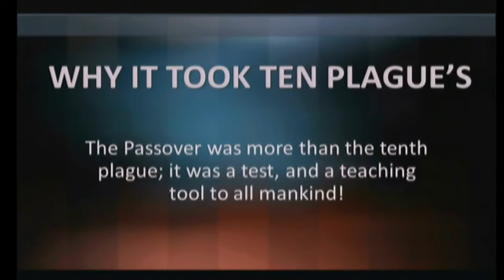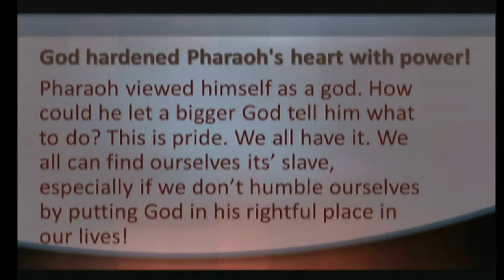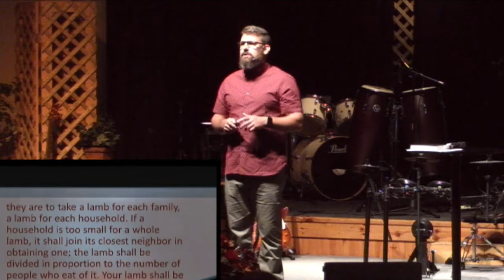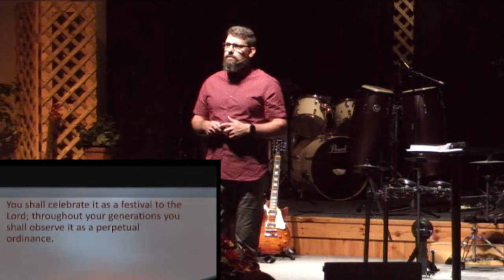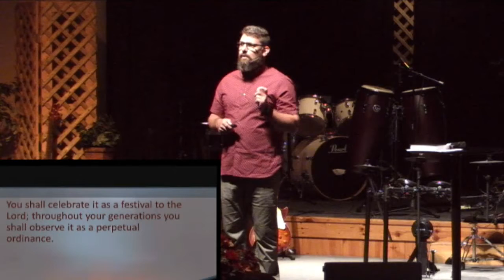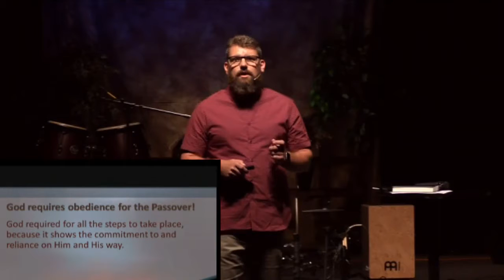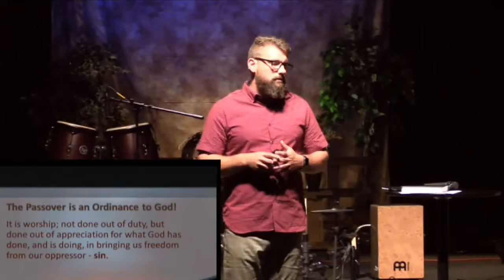WHY IT TOOK TEN PLAUGE'S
THE PASSOVER WAS MORE THAN THE TENTH PLAUGE IT WAS A TEST AND A TEACHING TOOL TO ALL MANKIND